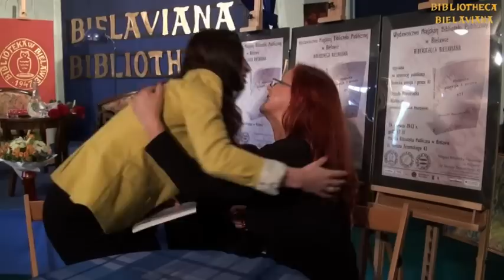26 czerwca 2013 r. - promocja Sudeckiej poezji i prozy III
Sudecka poezja i proza III - Urszula Kowalewska, Warkocze